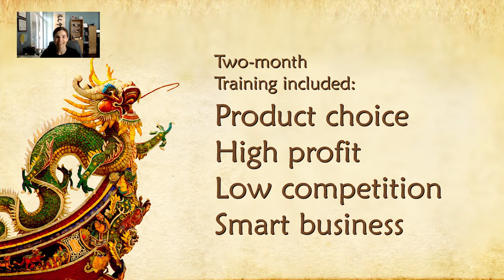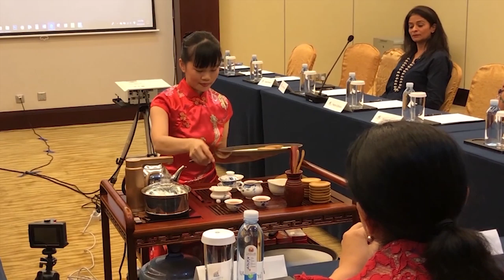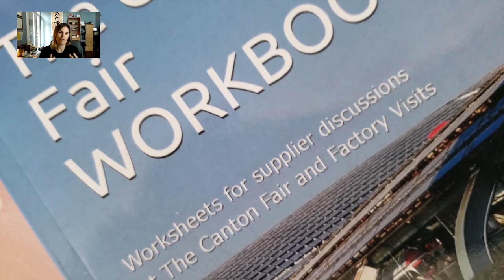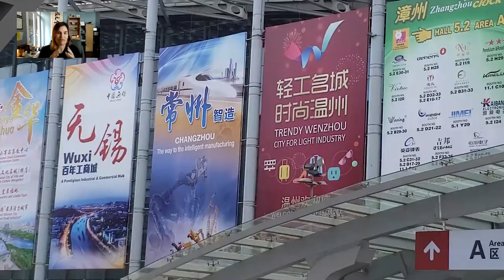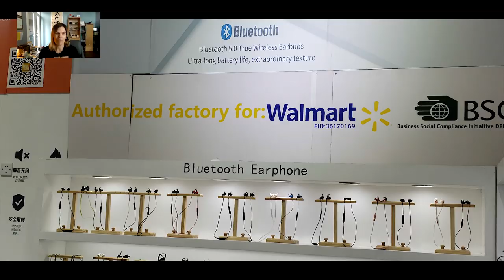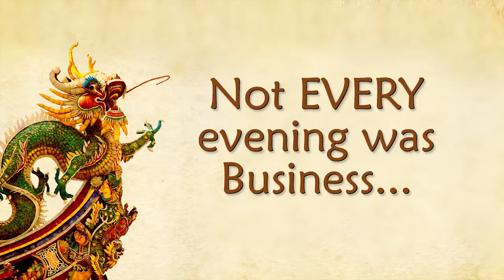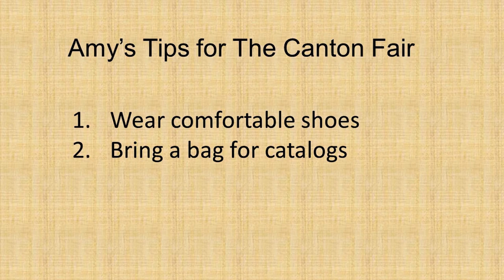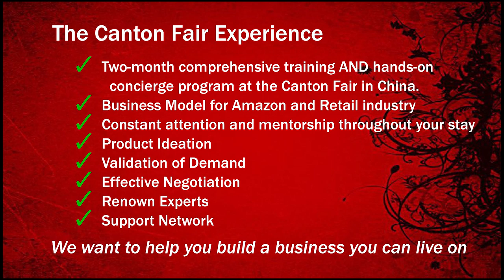The Canton Fair - Our visit to China, Tips for First-Timers, + factory visit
We train entrepreneurs about sourcing and doing business in China, and then personally guide them through The Canton Fair.

The Canton Fair Experience is Forty-hours of comprehensive training followed by the Canton Fair in China!

• See factories up-close.
• Source high-profit products that no one else has!
• Our Business Model is for Amazon and the retail industry.
• We provide constant attention and mentorship throughout your stay in China.
• We teach Product Ideation.
• We teach Customer Demand Validation.
• We personally teach you effective Negotiation.
• You’ll learn from renown Experts

JOIN US.     We want to help you build a business you can live on.     Classes start August 1, for the October Canton Fair.

What does THE CANTON FAIR EXPERIENCE offer?

Our goal is very straightforward.  We want you to make money.

Specifically, Our goal is for you to have a business that puts $10,000 in your pocket every month within two years of stepping into the Canton Fair in China. We state it in the beginning of our book and on the very first day of class. Everything we do is tied back to this specific goal.

We are confident about this because we have a multi-pronged approach that is different than any other China Trip, and any other course.

We start more than two months before the Canton Fair opens its gates, with 40 hours of training. We teach you to identify products the way that large brands do. Products that have little to no competition. Products that are profitable with a minimum of a 7X to 10X multiplier. And products that have a proven customer demand.  We build this into a step-by-step process that you can reuse and repeat for product after product.  Then we teach you how to source the products, work with factories, protect your intellectual property (in China and in US,) manage your quality control, manage logistics (shipping,) marketing, packaging, sales and more.

Don’t be surprised that we didn’t mention Amazon in those goals. That is on purpose, because our view is much broader than solely selling on Amazon. When a product is chosen correctly, it can be sold across multiple retail channels. Amazon (Amazon Vendor and Amazon Seller) is just one retail channel. Other retail channels include independent stores, gift stores, pet stores, specialty stores, chain stores, electronics stores, drug stores, mass market stores, catalogs, TV Shopping, flash sites, club stores, big box stores, and more. Each of these can be a revenue stream. We will prepare you to grow into all of them. Do the numbers, that is a lot of sales channels. You can quickly see how training you for all of retail opens possibilities for income and brand building that is far beyond just Amazon. But, in order to take advantage of all these opportunities, you must first choose the right products.

Imagine waking up in the morning to find  new PO’s from a large retailer, 6 orders from independent stores, and your product on Amazon happily sitting in the buy box because you are the only person selling the product and your IP is so well protected no one else can copy you.  Now imagine that for multiple products, across two or three brands. And imagine that happening morning after morning. That’s not a dream, that’s a goal. And we want to take you there.

The Canton Fair Experience program teaches you the knowledge, gives you the tools, introduces you to the right network, and takes you by the hand, in China, to make this all a reality. You get more than 40 hours of training, guidance from world renown experts, one-on-one mentorship in China, and ongoing support. It is a concierge experience. We know that we are asking you to step into uncharted water. Don’t worry. You have us at your side. And we’ll respond to your needs at any time, even with late night masterminds.

Our support is offered to everyone. Equally. There are no “extra charge” or “premium” classes. There is no favoritism, or cliques. There are no “pay-extra private sessions.”  No surprise “add-on” classes you can join for an extra fee. When you join us, you are a part of every class, every mastermind, and all support.

You take your business seriously, and we do too. We understand that our program is not a fit for everyone. We are not Amazon-centric. We are not for people looking for a side gig or a hobby. We are different. We give you a full business education, and prepare you to have a complete, self-sustaining, profitable business; selling products across multiple channels.